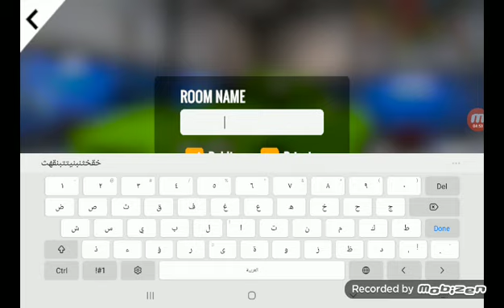31 May 2023